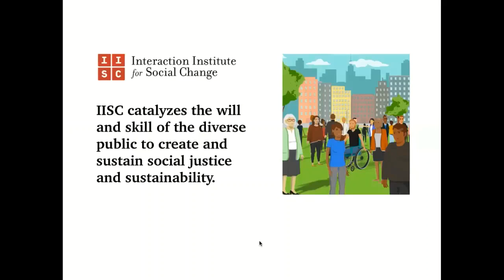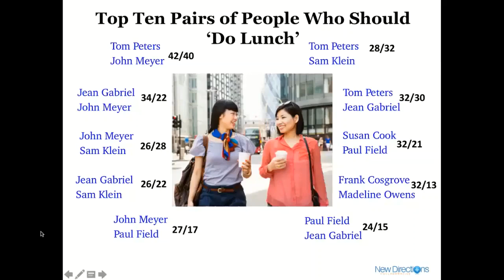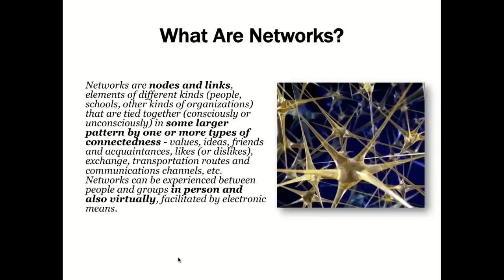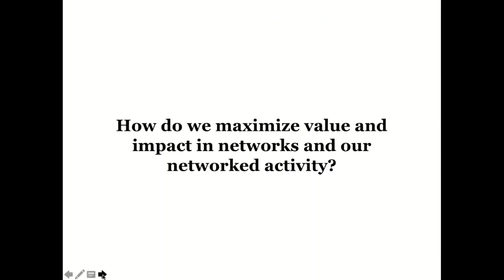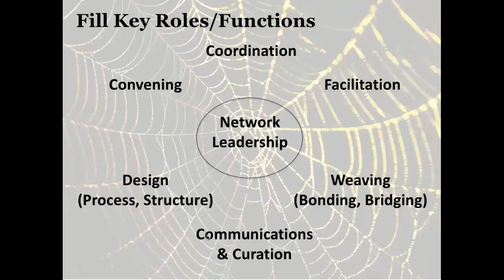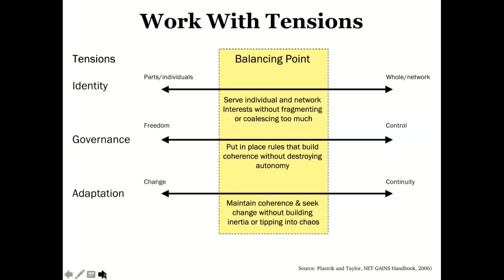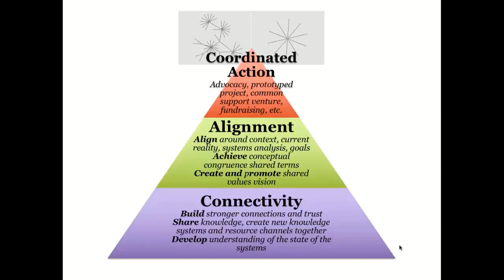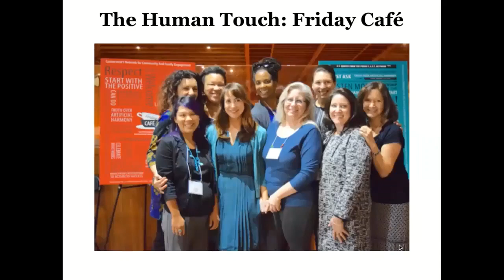Network capacity building with Curtis Ogden IISC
June 3 2019 | Post Jamaica Meeting Webinar